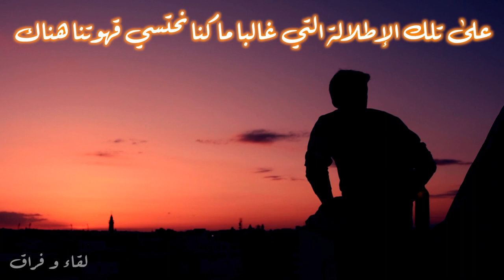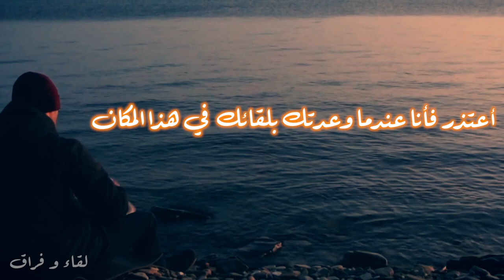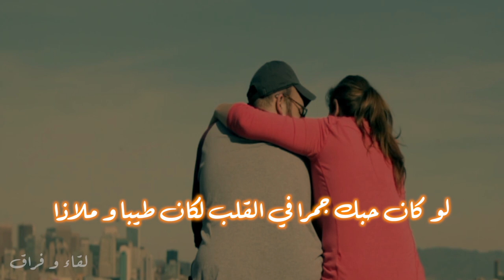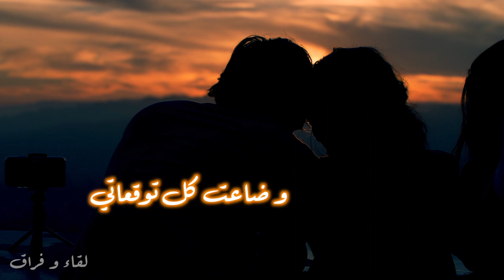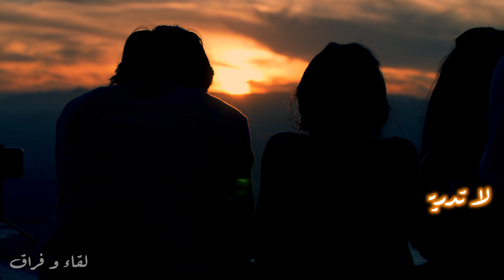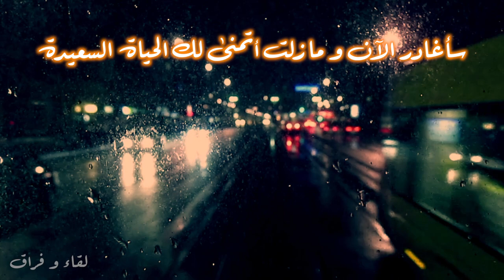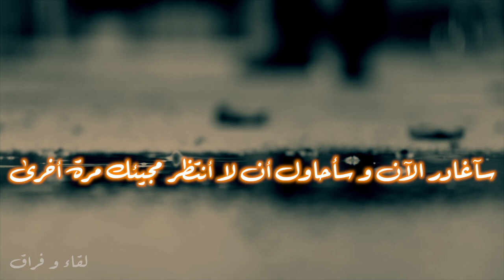فراق و لقاء - 2020